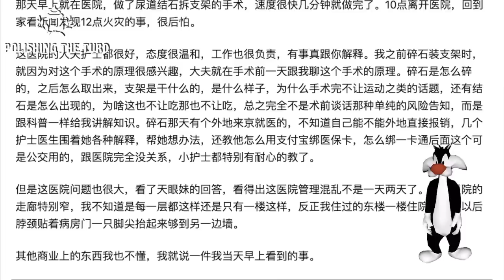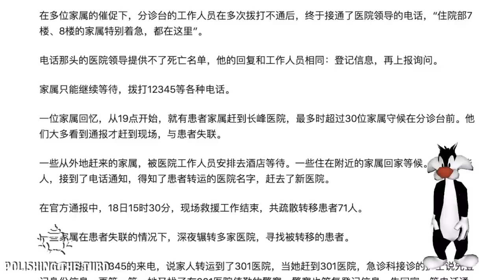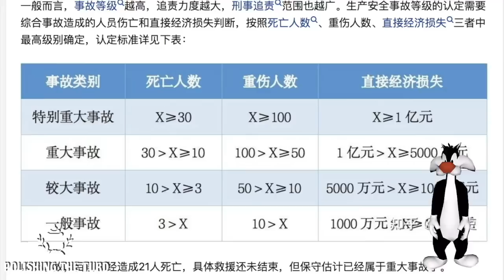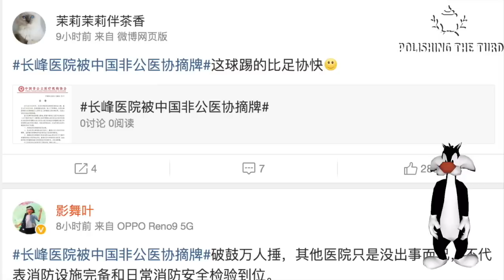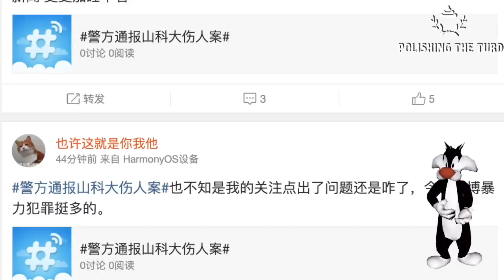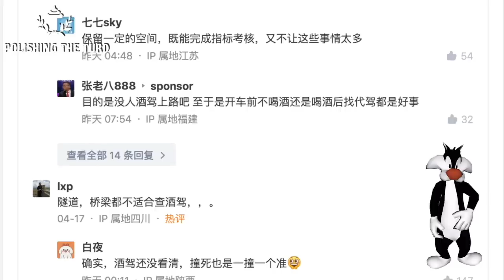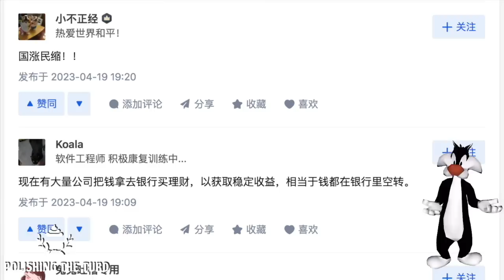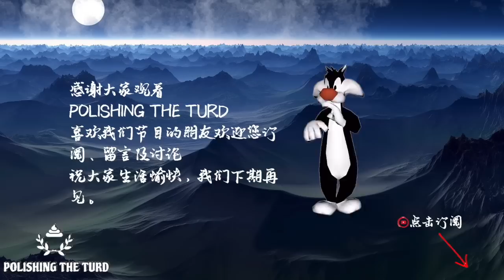北京出事媒体集体禁言，中国人真实工资四千。经济不断下行物价上涨，让中国人的生活越来越艰难。政府为了挣钱越来越变本加厉，普通百姓苦不堪言。各种案件频发，普通人该怎么办（单口相声嘚啵嘚之北京长峰）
北京长峰出事儿后九小时才有报道，中国媒体集体禁言百姓得从境外势力那了解中国的真相。无数家属聚集长峰却无法寻得亲人，只有黑皮狗一条条。在中国，出事儿政府永远不想着如何解决问题而是维稳，数据的真实性有关于乌纱帽。于是长峰负责人被扔出来顶下全体罪名，而政府戴高帽。内卷的中国，百姓生活艰难而戾气越来越重，如何是好。（ 单口相声嘚啵嘚之北京长峰）